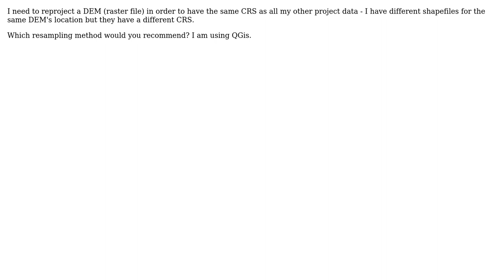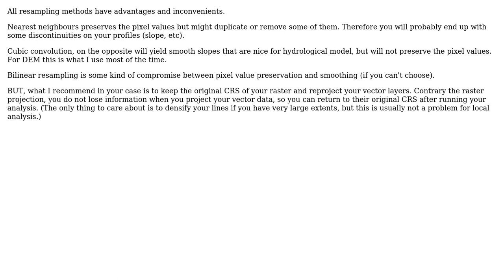GIS: Best Resampling Method for DEM reprojection in QGis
With thanks & praise to God, and with thanks to the many people who have made this project possible! | Content (except music & images) licensed under CC BY-SA | Music | Images & others | With thanks to user tom user Rui Prata user radouxju and the Stack Exchange Network Trademarks are property of their respective owners. You are responsible for your own actions.